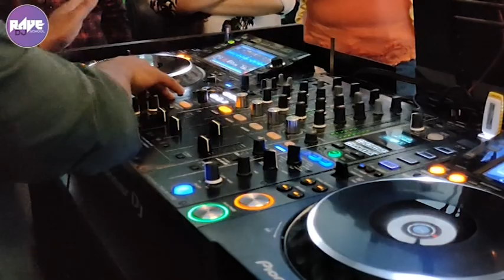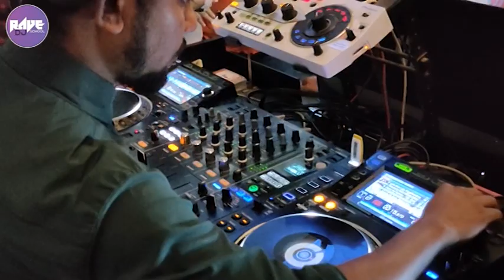Rave Dj School - DJ ARUP - Class in Session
Rave Dj School - Kolkata Branch